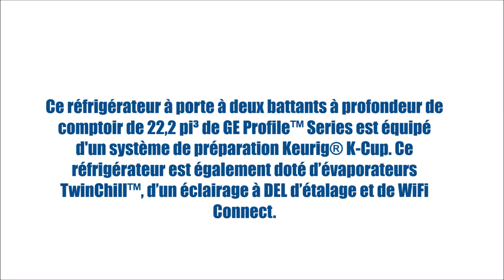PYE22PMKES (Réfrigérateurs - Porte française 3-portes) | BonPrix Électroménagers | Montréal - Laval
Ce réfrigérateur à porte à deux battants à profondeur de comptoir de 22,2 pi³ de GE Profile™ Series est équipé d'un système de préparation Keurig® K-Cup. Ce réfrigérateur est également doté d’évaporateurs TwinChill™, d’un éclairage à DEL d’étalage et de WiFi Connect.

MONTRÉAL:
1601 Rue Dickson
Montréal, QC
H1N 3T4

LAVAL:
1171 Desserte Nord Autoroute 440
Laval, QC
H7L 3W3

QUÉBEC:
3095 Boulevard Wilfrid-Hamel #104
Québec, QC
G1P 4C6